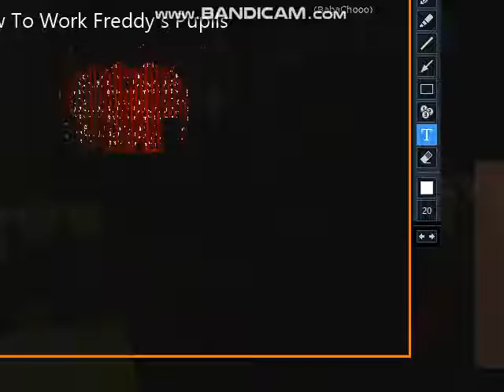Eye Pupil Manual VHS